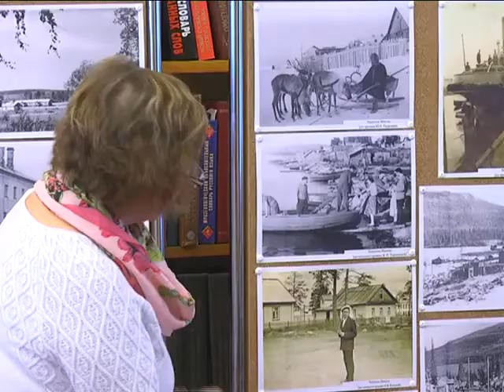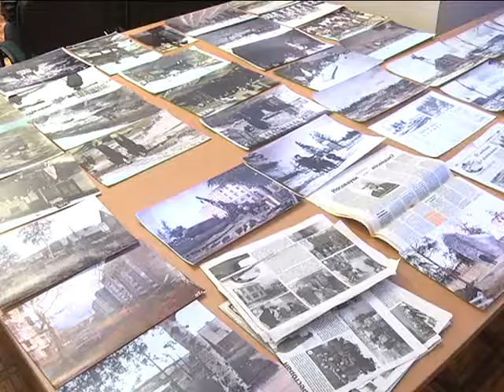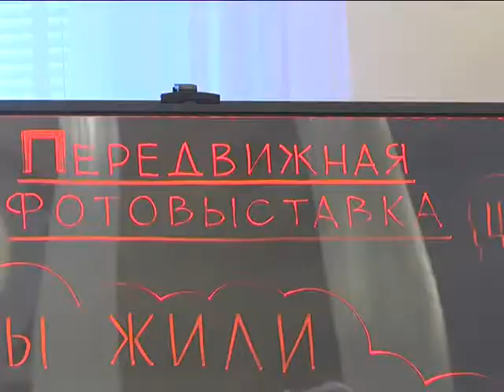ФОТОВЫСТАВКА МЫ ЖИЛИ ПО СОСЕДСТВУ ИСТОРИЯ РАБОЧИХ ПОСЕЛКОВ